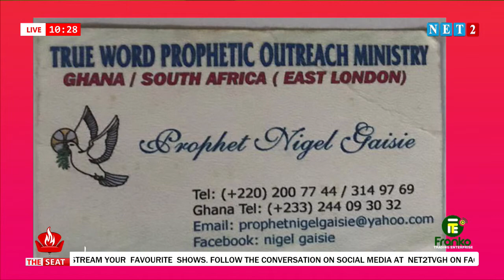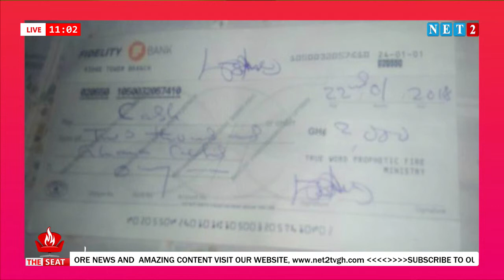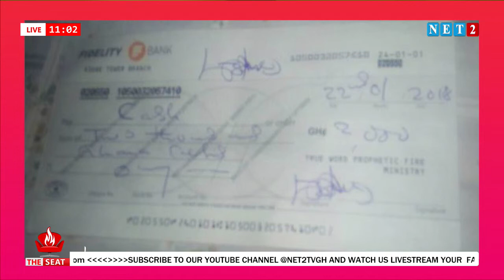AMA BORN AGAIN EXPOSES NIGEL GAISIE - THE SEAT (24-6-20)